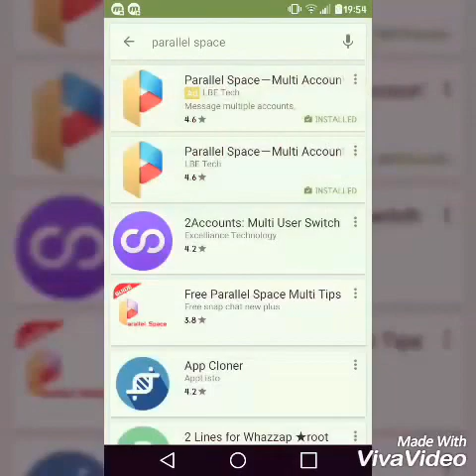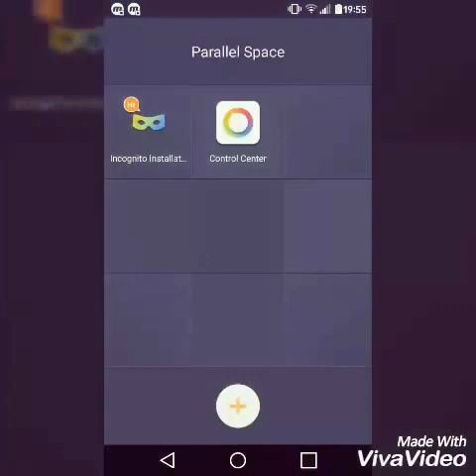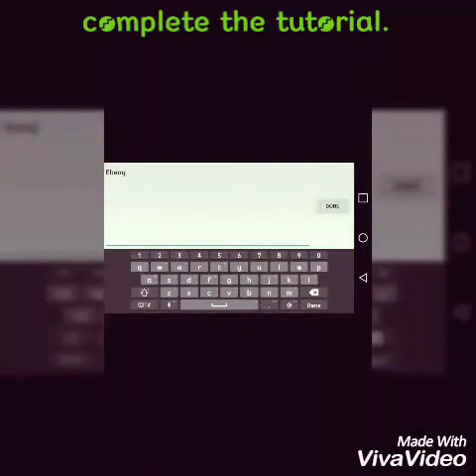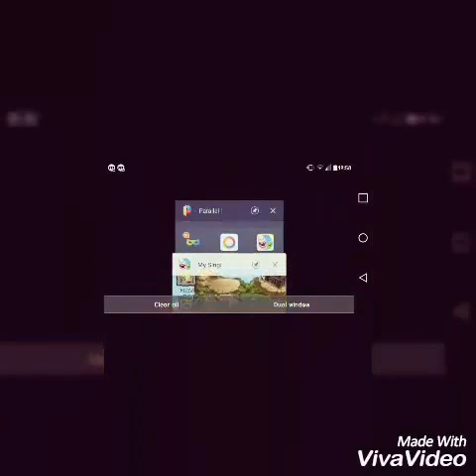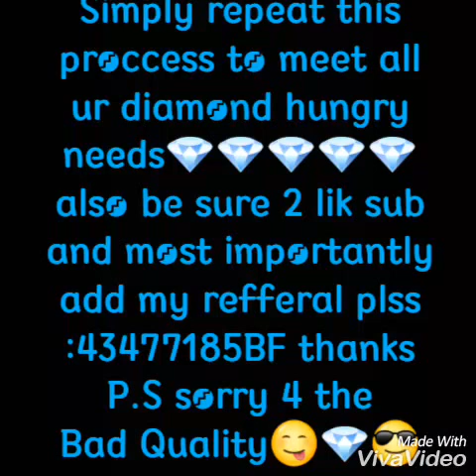My Singing Monsters how to get free diamonds...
This is a 100% legit working step through step guide on how to get free diamonds in My Singing Monsters... Enjoy the video and make sure to add my refferal code:43477185BF
P.S sorry 4 the bad quality...